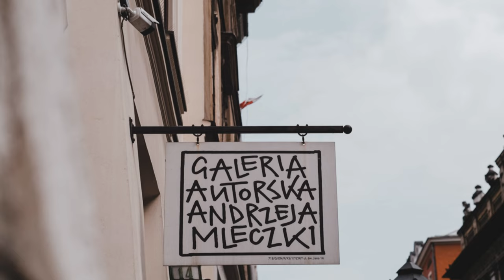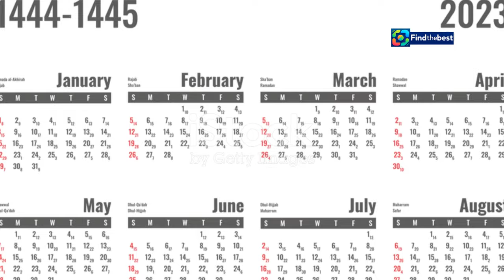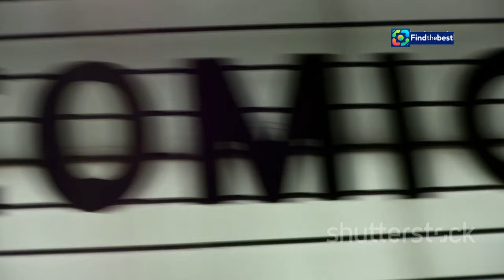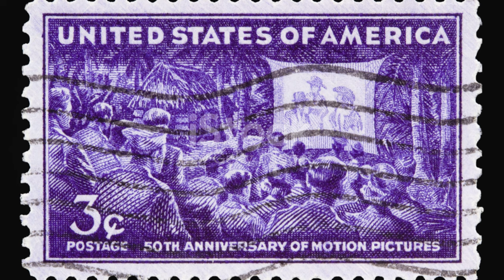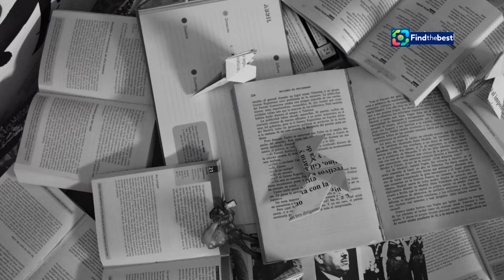"LOGOS Gombrowicza: A Theatrical Celebration of Witold Gombrowicz in Tychy"